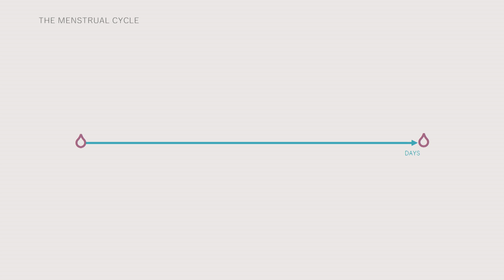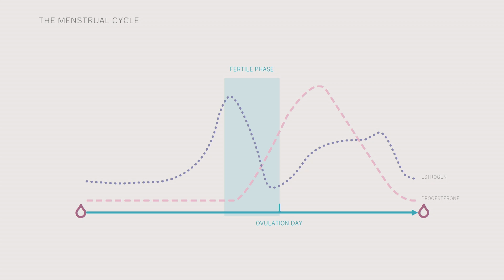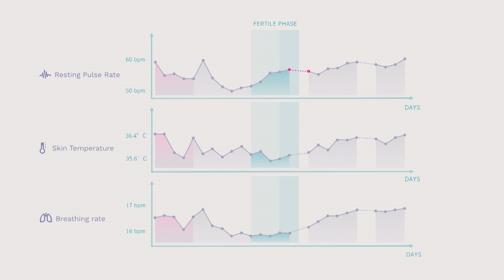Decipher the Female Body | Lisa Falco | TEDxZurich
Through her personal journey, Lisa Falco demonstrates how to look beyond the statistics that suggest how the female body should work, by instead using your own data and modern technology to better understand your body and fertility. Lisa is a data scientist and digital health expert, with a PhD in biomedical imaging and almost 20 years of experience in the development of technologies to better understand the human body. She uses data and technology to decipher the human body and its functions. This talk was given at a TEDx event using the TED conference format but independently organized by a local community.